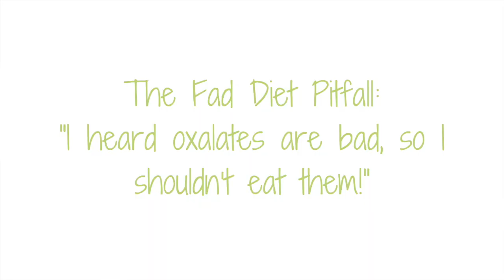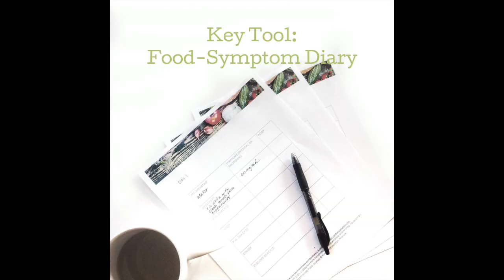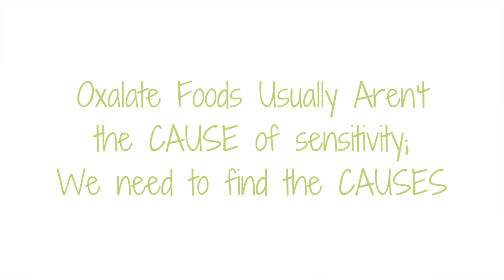Oxalates in Food: BAD FOR YOU?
Oxalates in Food: Bad for You? // In this video, I answer the question of whether or not oxalate  foods or oxalates in food are bad for you. I explain how to tell if oxalates in food are bad for you, discuss a little about oxalate sensitivity, and show how to decide if oxalate in your diet should be part of your normal eating.

OXALATE FOOD LIST:
The Oxalate food list is no longer available...to learn more about how to work with therapeutic diets for success, please consider downloading the Roadmap to Gut Recovery, linked below.